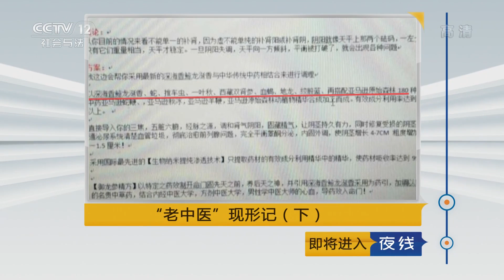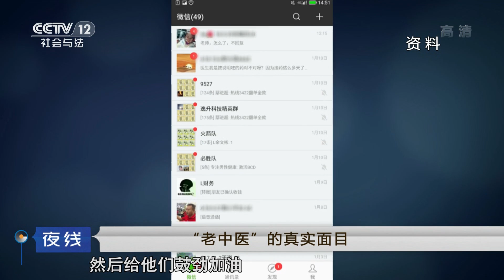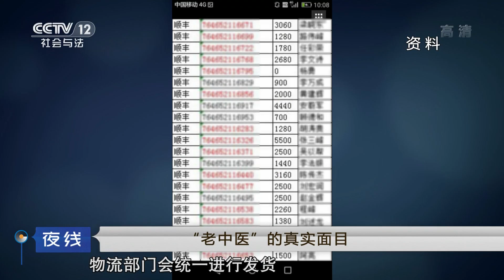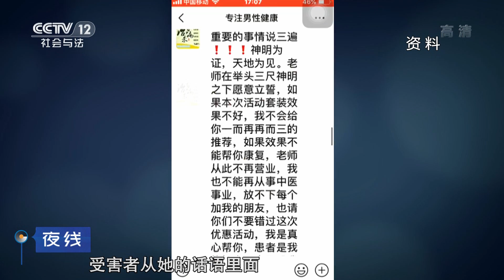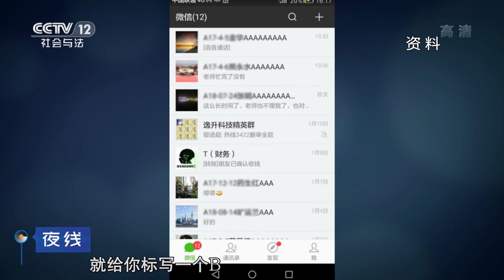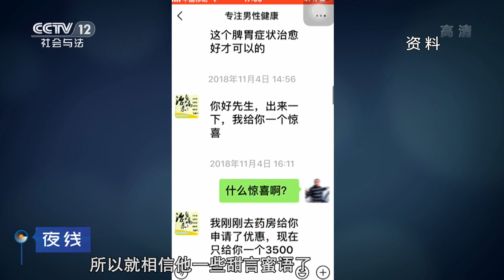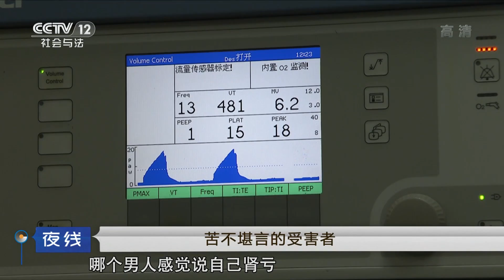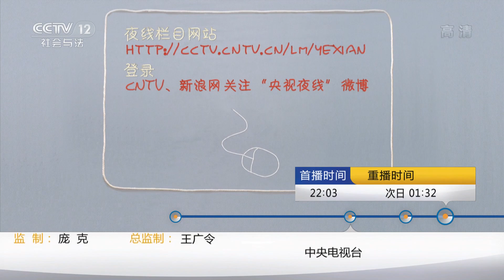《夜线》“老中医”现形记（下）：诈骗团伙利用男性对男性健康问题难以启齿的弱点 对他们进行诈骗 | CCTV社会与法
本期节目主要内容：老王意识到自己上当报警后，警方抓获了这个犯罪团伙。这是一个由70多人组成的诈骗团伙，警方在现场不仅查获了一堆没用的药物，还查出了许多诈骗用的剧本。犯罪嫌疑人表示欺骗别人也会于心不忍，现在十分后悔。这个诈骗团伙就是利用某些男性对男性健康问题难以启齿的弱点，对他们进行诈骗。